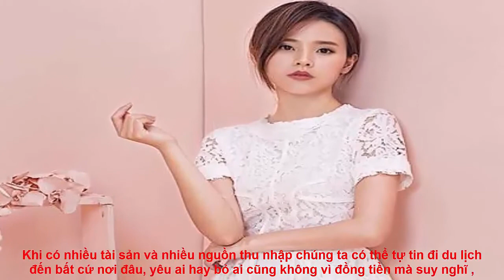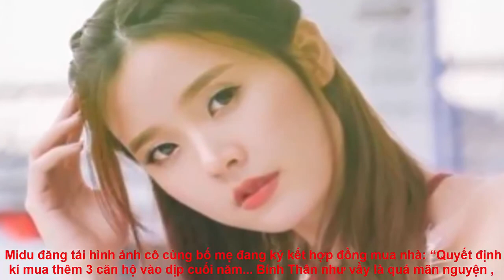MC Phan Anh tiết lộ chuyện bị lạm dụng tình dục từ năm 6 tuổi